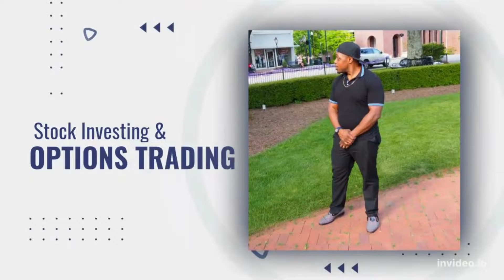Why AMZN stock is down today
Amazon stock dropped down today also known as AMZN. AMZN stock had earnings call and it was now what some investors expected. AMZN is down today, and we talk about why and some stock news. Amazon.com Inc., shocking Wall Street, projected the slowest holiday-quarter growth in the company’s history, sending the shares tumbling about 11% Friday morning.

Amazon delayed warehouse openings, froze hiring in its retail group and shut down experimental projects. Some investors had hoped the company’s commanding market share in the US and Europe, the massive scale of its logistics business and the cost-cutting would insulate Amazon from slowing consumer spending. The forecast suggests that isn’t the case, and Amazon joined other previously high-flying tech giants such as Alphabet Inc. and Microsoft Corp. in reporting disappointing results.